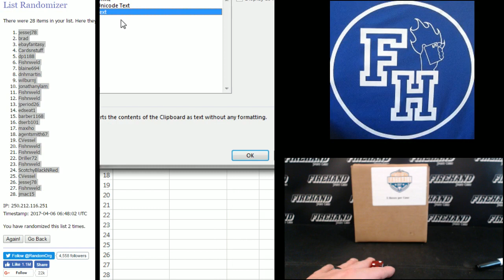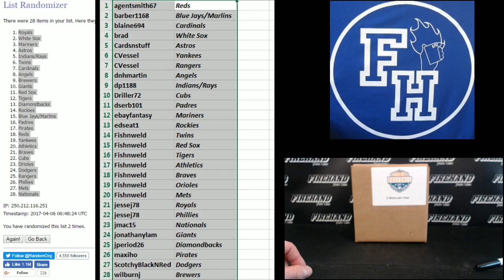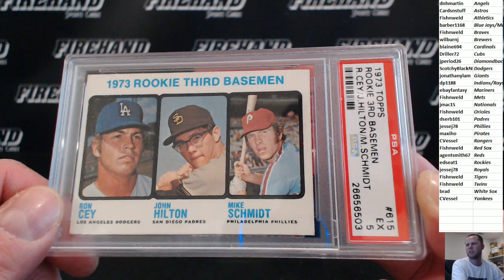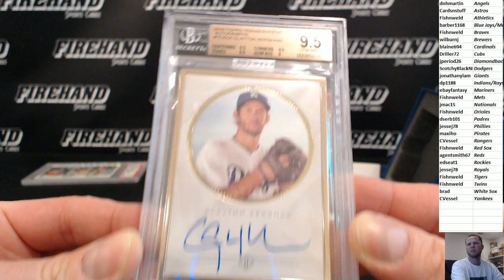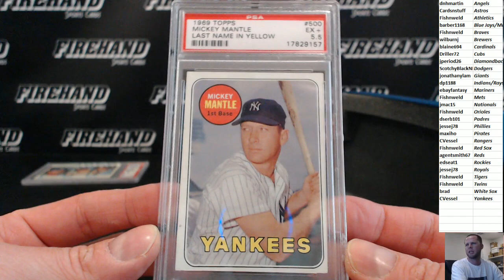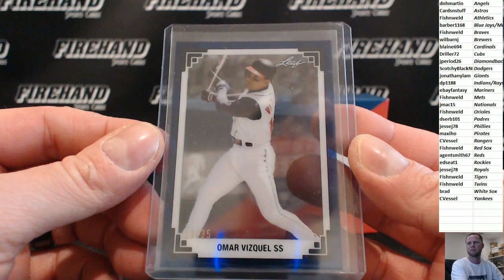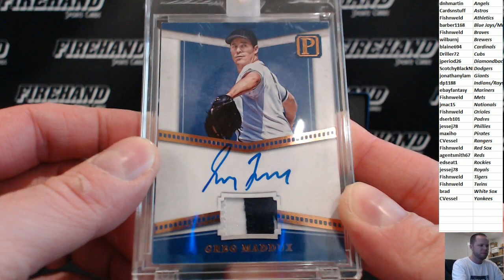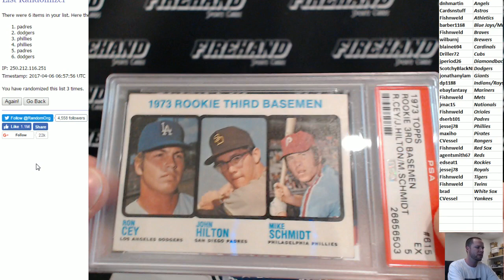2017 Leaf Best of Baseball 5 Box Case Break RT #6 ~ 4/5/17